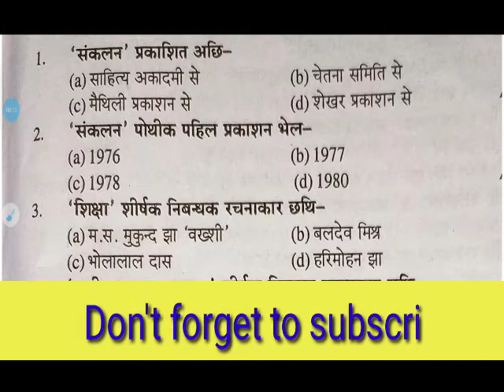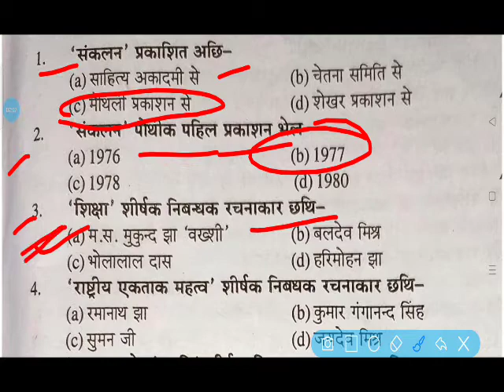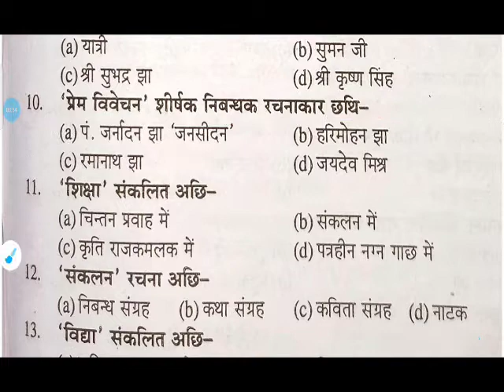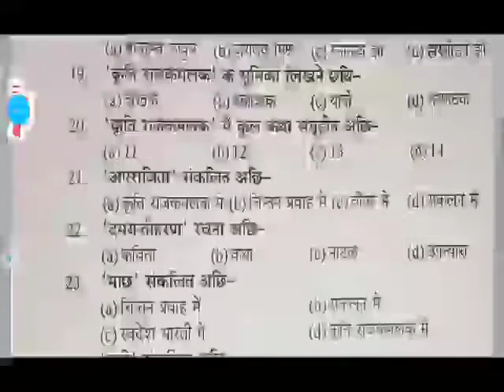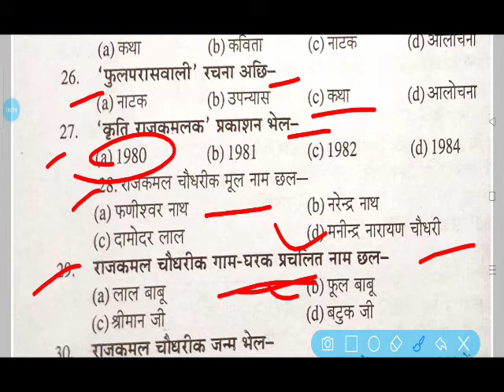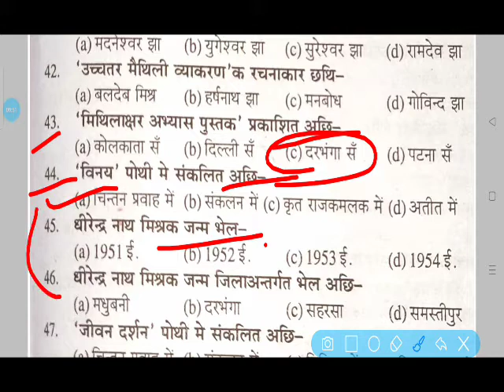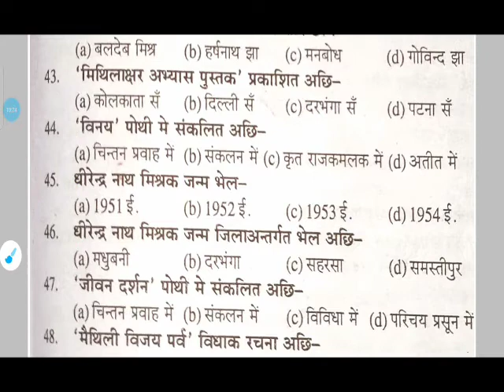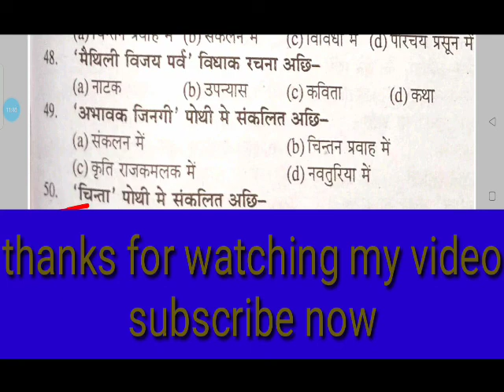lnmu ba part 2 maithili 50 mark important question for today exam जल्द देखो यही प्रश्न आएगा समय कम ह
lnmu part 2 hindi 50 objective
part hindi 50 objectives
ba part 2 hindi 50 objectives
b.sc part 2 hindi 50 important objective
b.com part 2 hindi 50 important objective
lnmu part 2 exam 2021
part 2 hindi exam 2021
viral question 2021
important question
hindi 50 objectives
part 2 hindi 50 important objective

lnmu part 2 maithili 50 objective
lnmu maithili 50 objective
part 2 maithili 50 objectives
2021

career point nawada
jay shankar jha
lnmu part 2 maithili 50 important objective 2021
lnmu 50 maithili objective question
maithili 50 part 2 important objective
lnmu maithili 50 most important objective

lnmu part 2 hindi 50 marks important question
lnmu news

2021

career point nawada
jay shankar jha